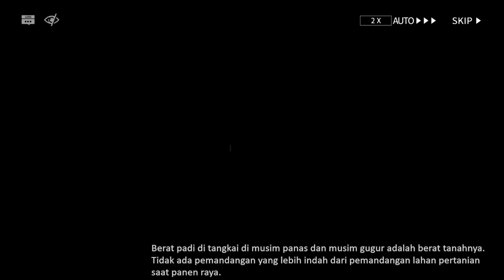Here A People Sows HS-4 Before, Story Arknights Bahasa Indonesia